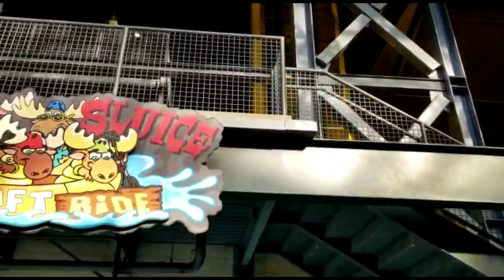США🏂Сноубординг Зимние Резорты Silver Mountain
Сноуборд в сша. Сноубординг лучшее.